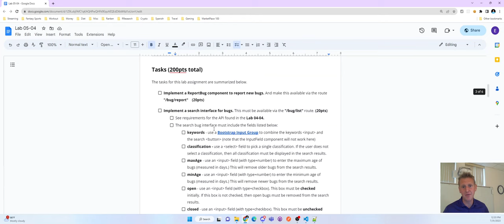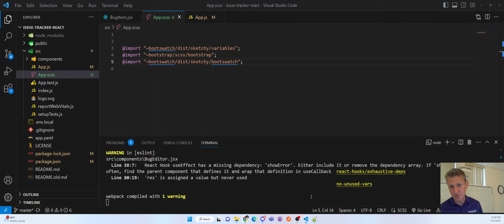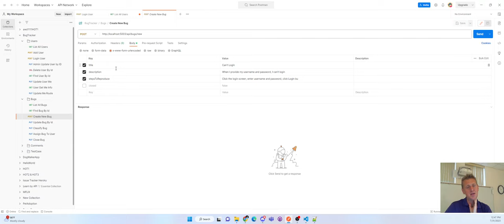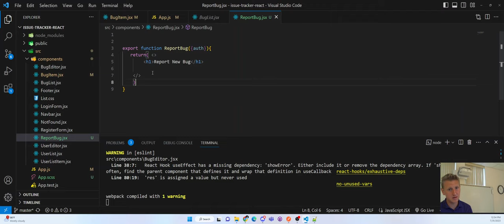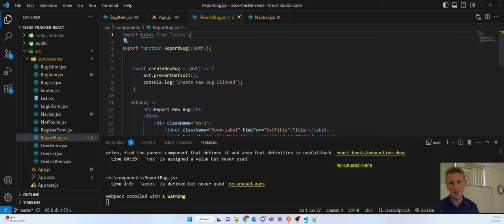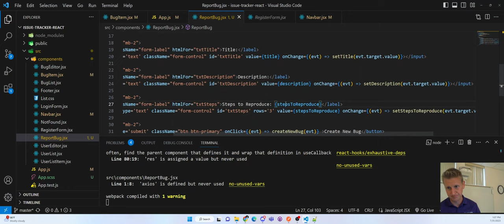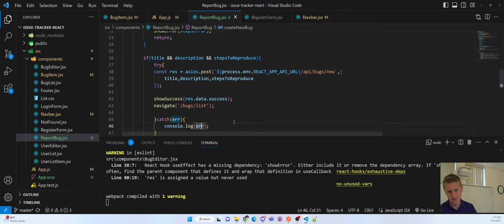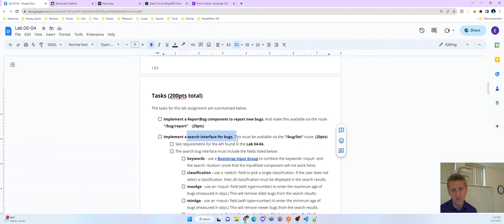Lab 05-04 - Part 1